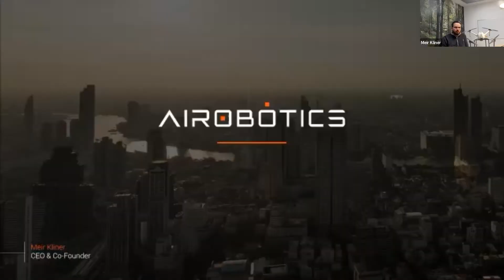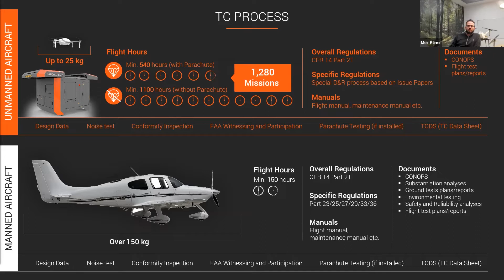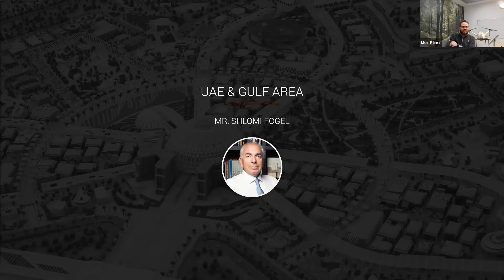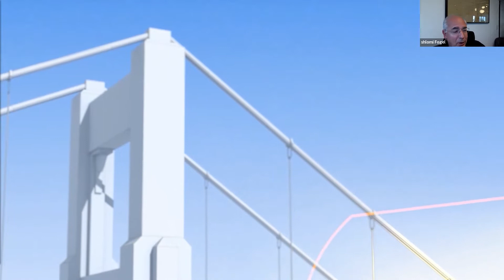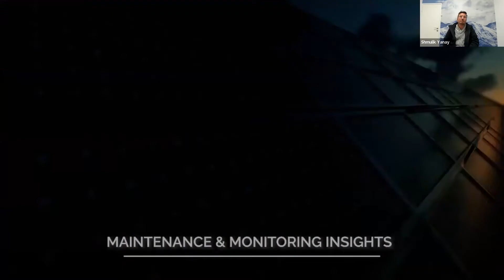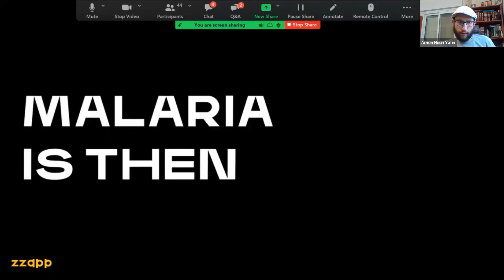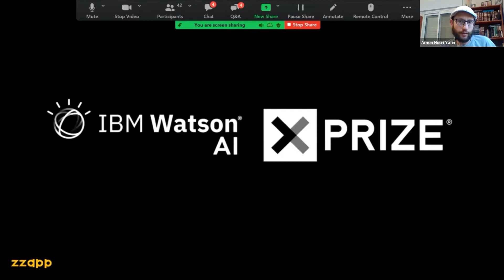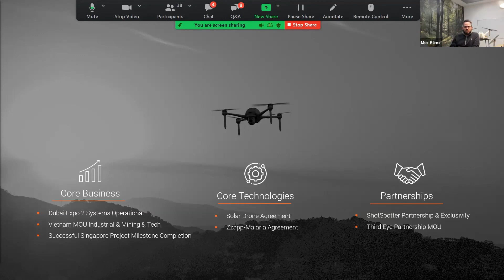Airobotics Webinar - Meir Kliner, Shlomi Fogel, Shmuel Yanai, Arnon Houri Yafin - Zzapp Malaria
Airobotics Webinar (איירובוטיקס - וובינר) Meir Kliner - CEO, Yishay Curelaru - CFO, Shlomi Fogel - Ampa Capital, Shmuel Yanai - Solar Drone Founder, Arnon Houri Yafin - Zzapp Malaria